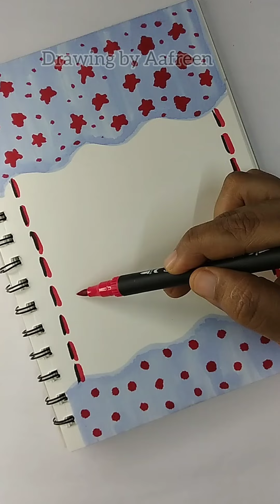Easy Border Design|Beautiful sky Border Art Design|Project Design|Notebook Cover page design|Drawing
Drawing by Aafreen: 🎨

Assalam walikum! My name is Aafreen, and I welcome you to my creative haven. 🌟 On this channel, I weave magic through intricate mehndi designs, bringing beauty and elegance to life. From traditional patterns to contemporary masterpieces, my artistry knows no bounds. 🌿✨

Join me on this colorful journey as we explore the world of design, celebrate culture, and embrace creativity. Let’s create something extraordinary together. 🌟🙌

Remember, your channel description is your canvas—paint it with passion and let your viewers